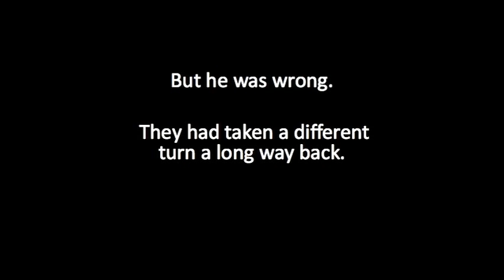Hunters in the Snow - Tobias Wolff Lego's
Just a little movie created for class of the story redone using lego's